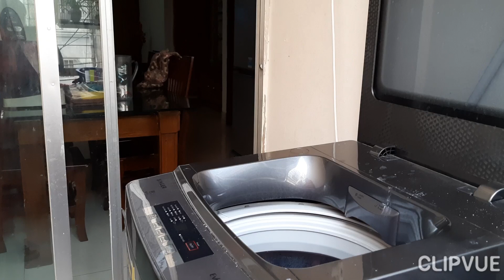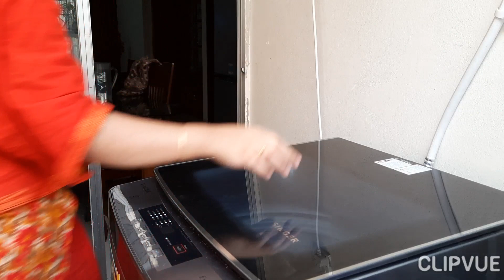ওকে দিয়ে কাজ করিয়ে আমি আনন্দ পাই || Umme's Vlog bd || Bangladeshi Vlogger